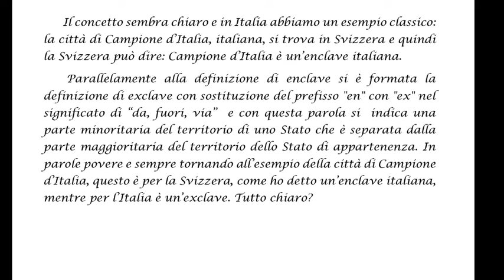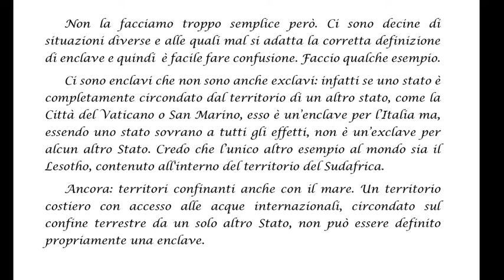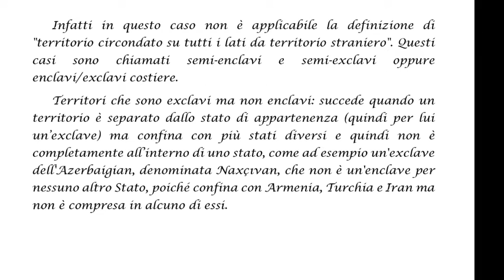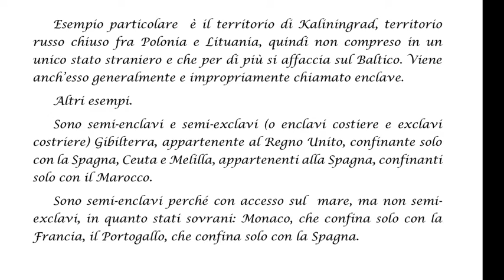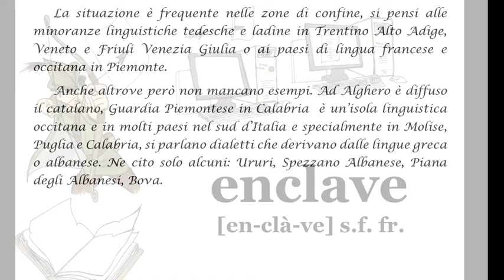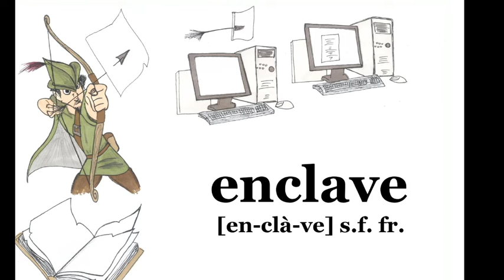enclave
Si fa presto a dire enclave, sappiamo precisamente limiti ed eccezioni?